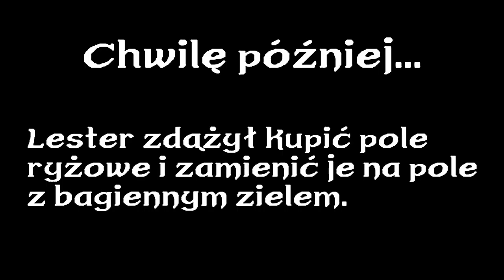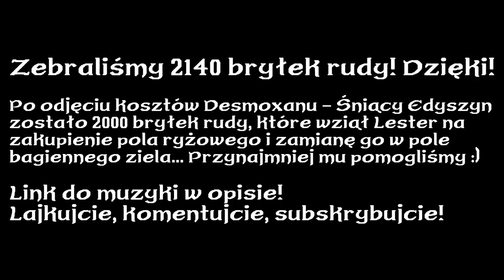Pomoc dla obywateli - Lester